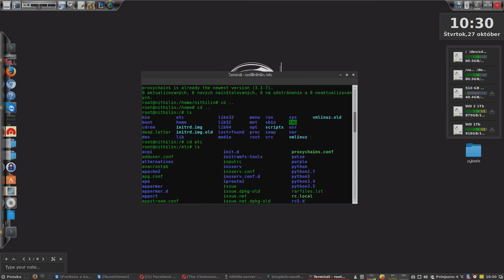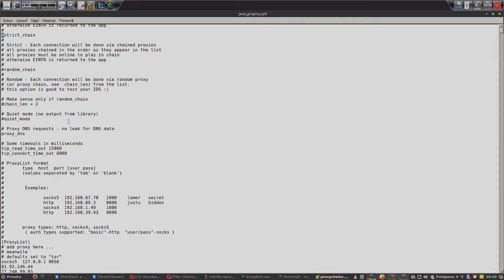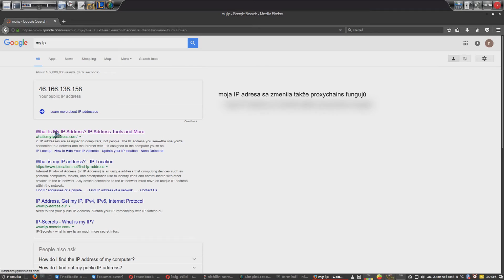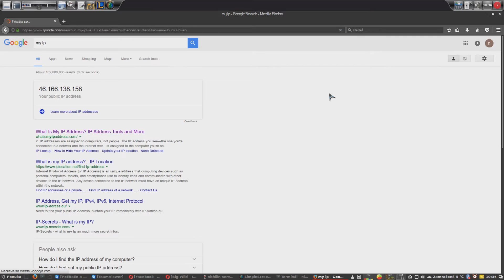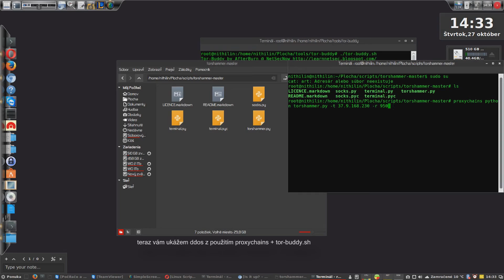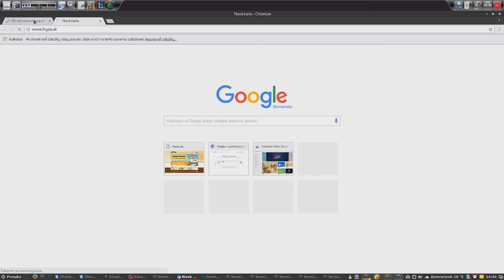Maskovanie IP proxychains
tor-buddy.sh

WARNING: VIDEO SLÚŽI NA EDUKAČNÉ ÚČELY, TÁTO A AKÁKOĽVEK PODOBNÁ ČINNOSŤ JE TRESTNÁ!